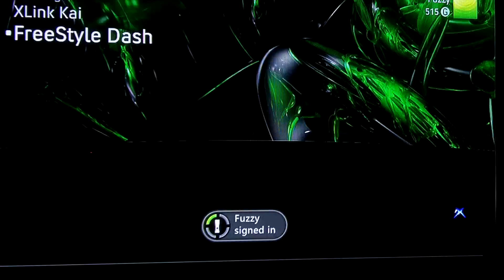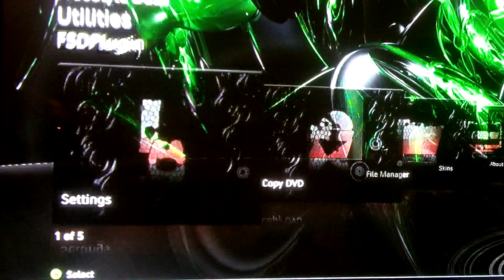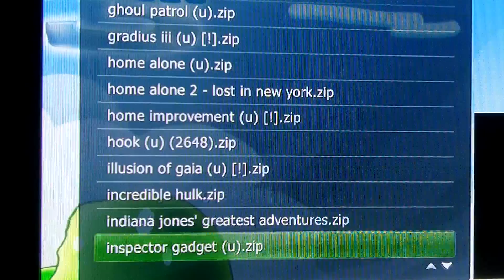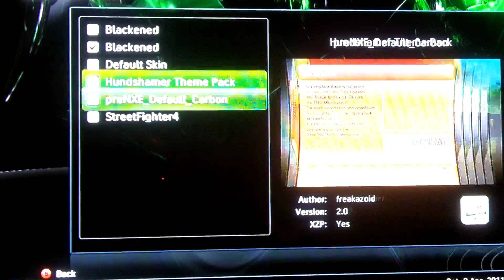Fuzzy's Jtag Xbox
This is my Jtagged Xbox, I recently added at least another 100gbs of games so I have even more. I am working on modding the case next it'll be black with blue leds much like my computer. Thanks to Sohrab for all his help!

and YES I can use my Xbox live profile (FuzzyOfTheFall) on here to get achievement points : )